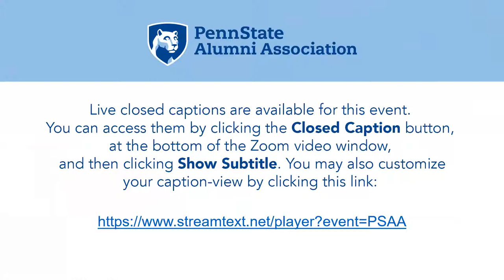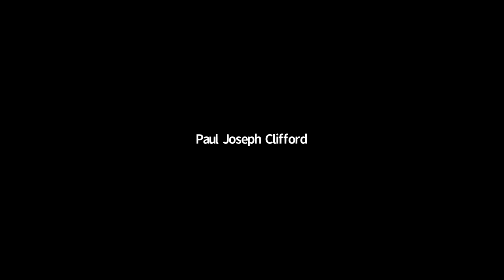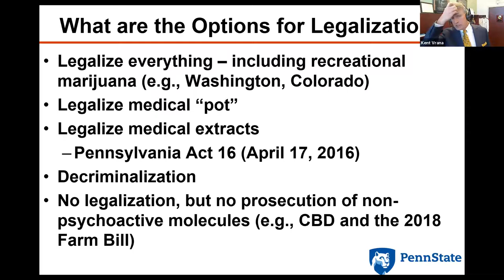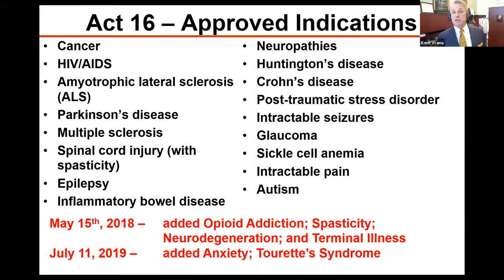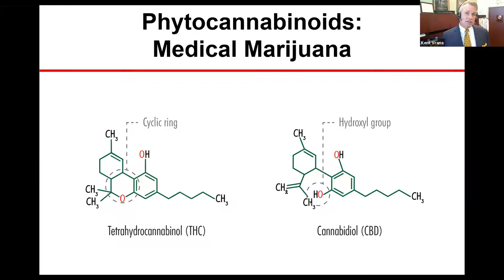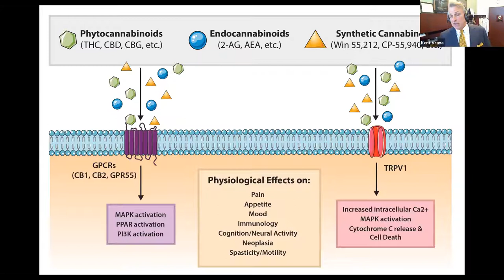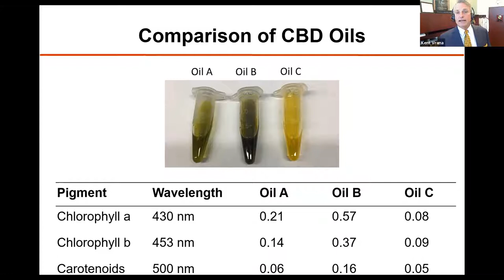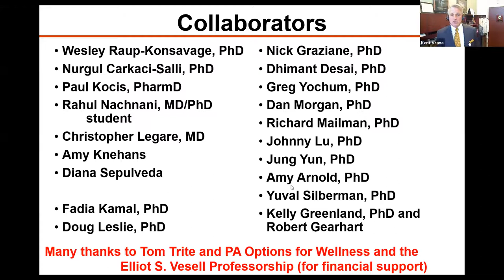Virtual Speaker Series Featuring Dr. Kent Vrana - Medical Marijuana Research at Penn State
Pennsylvania leads the nation in supporting research on medical marijuana. Dr. Vrana directs one of the eight state-approved Academic Clinical Research Centers (ACRC). In this presentation, he will demystify the pharmacology of marijuana and CBD oil. He will provide insights into the current uses of Cannabis and its extracts and lead a discussion of the pros and cons of this alternative therapeutic approach.

Dr. Kent E. Vrana is the Elliot S. Vesell Professor and Chair of Pharmacology at the Penn State College of Medicine. He received his B.S. in Biochemistry from the University of Iowa, and his Ph.D. in Biochemistry from Louisiana State University Medical Center in New Orleans. His post-doctoral fellowship training was in embryology and molecular biology at the Carnegie Institution of Washington in Baltimore (on the Johns Hopkins University campus). Following faculty positions at the West Virginia University Health Sciences Center and the Wake Forest University School of Medicine, in 2004, Dr. Vrana assumed his leadership position at Penn State.